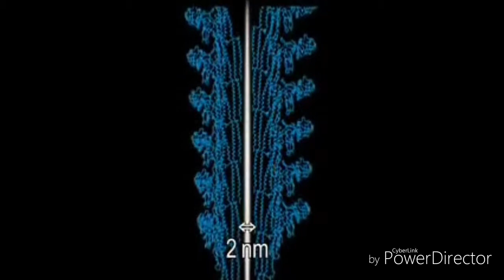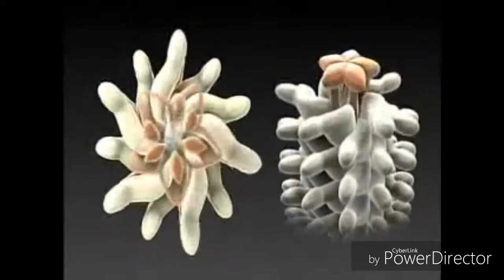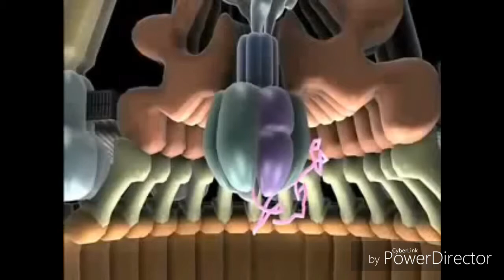You make me brave (Christian Hits Remixed)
It takes faith to believe in God.
It takes even more faith to believe these cellular structures weren't designed